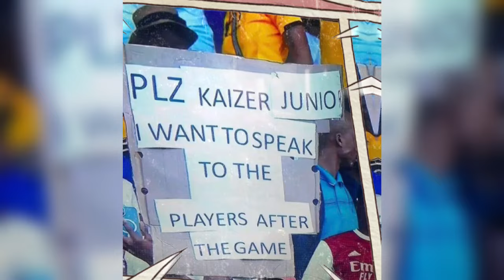Kaizer Chiefs Under PRESSURE From FANS - After 1-0 They Want Cavin Johnson Out